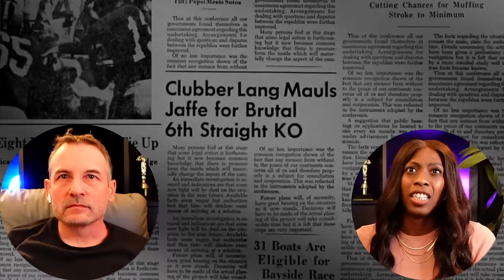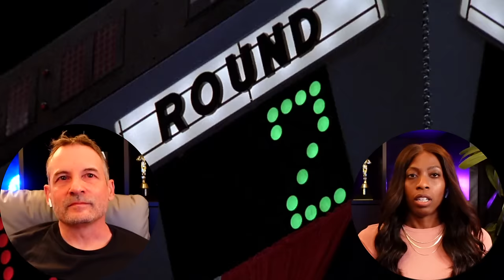ROCKY III (1982) | BOSS MOVIE REACTIONS | So much heart!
Enjoy our movie reaction to ROCKY III (1982).

This movie was produced by Chartoff-Winkler Productions and distributed by MGM/UA Entertainment Company.

CHAPTERS
00:00 - Video Intro
00:09 - Reaction Intro
01:41 - Movie Reaction
52:46 - Review